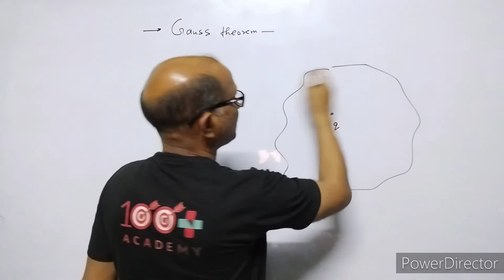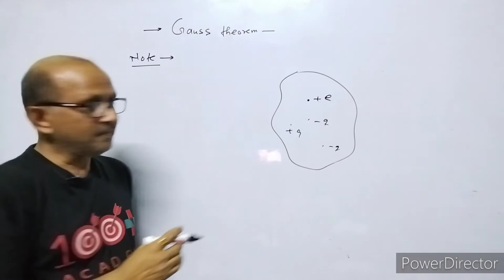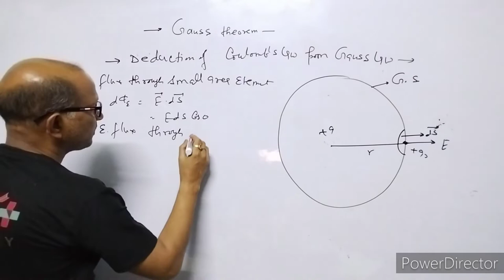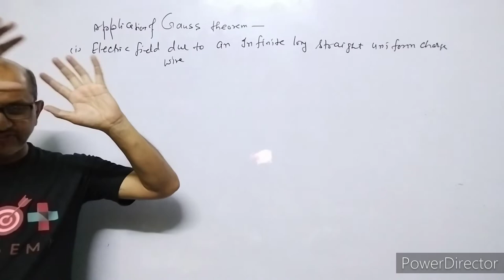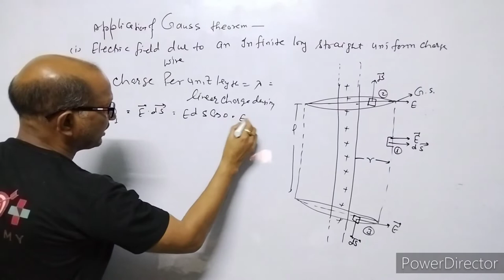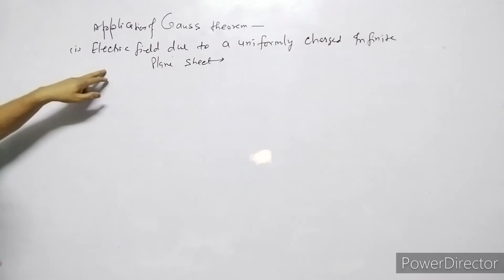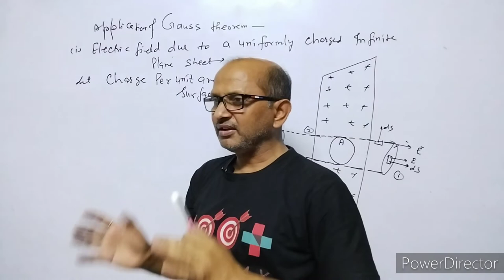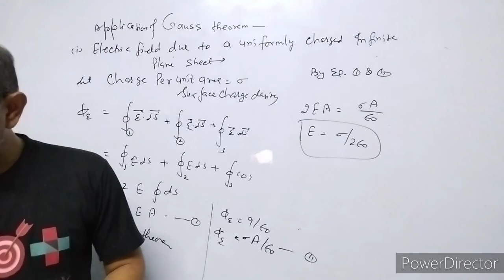XII-Physics:(1.8)Electric Field due to straight Wire of infinite lengh & infinite plane charge sheet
In this video I have discussed about Gauss theorem and it's application.
I have explained electric field due to a uniformly charged straight Wire of infinite lengh and due to an infinite plane charged non conducting sheet.